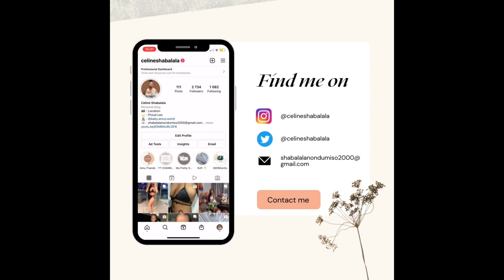Part 1 : Advice on club life | Blessers | Snakes | Club Rituals | SA Youtuber